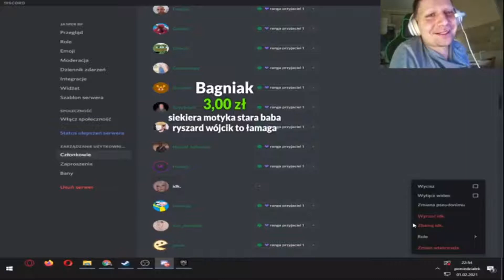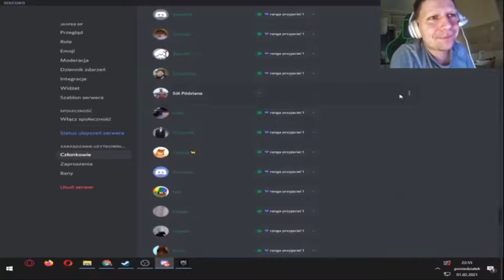Dawid Jasper rymowanka o Ryszardzie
ZOSTAW SUBA U MNIE pliska

Discord PV: Vkrystiano#7579